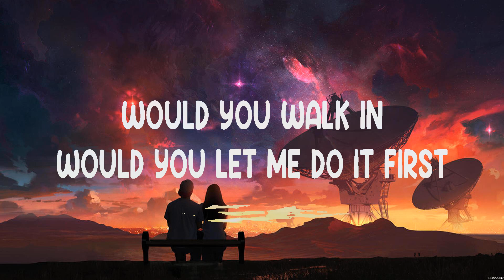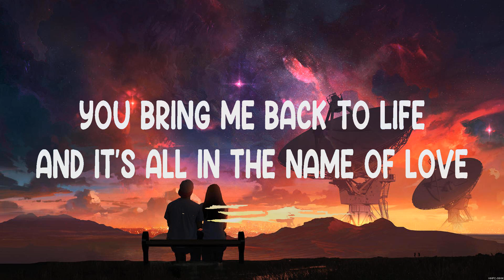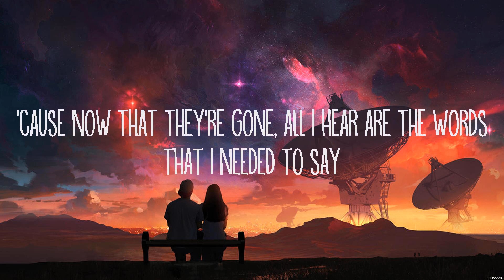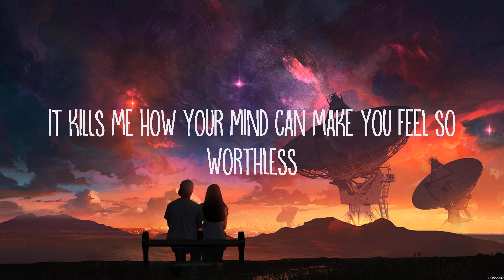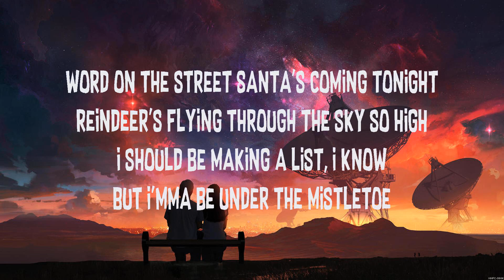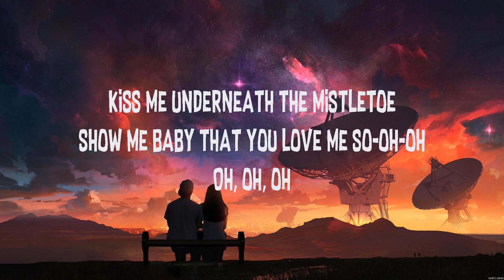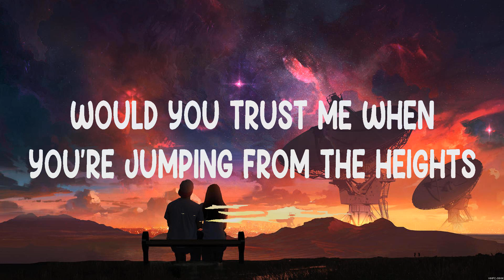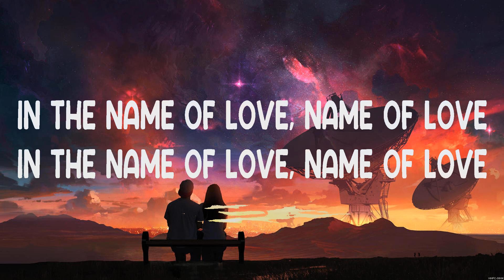In The Name Of Love - 98.Martin Garrix & Bebe Rexha (Lyrics) - Before You Go, Mistletoe,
1. In The Name Of Love - 98.Martin Garrix & Bebe Rexha
2. Before You Go - Lewis Capaldi
3. Mistletoe - Justin Bieber
4.  -